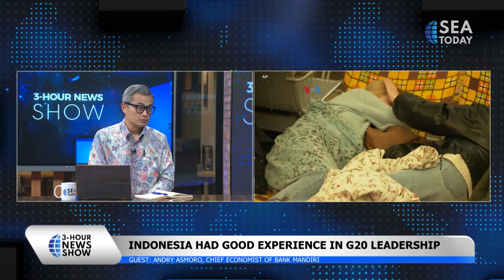Talkshow with Andry Asmoro: One Year of War in Ukraine